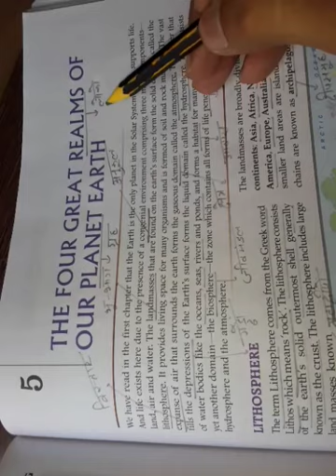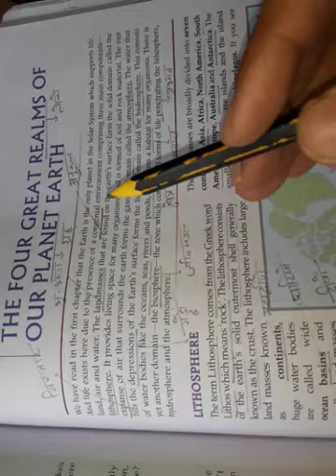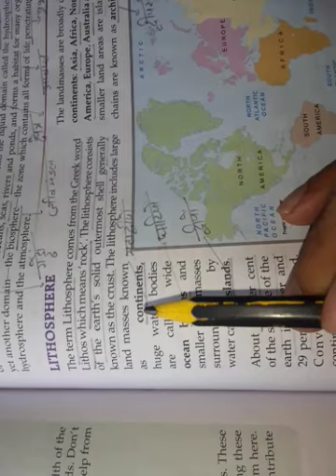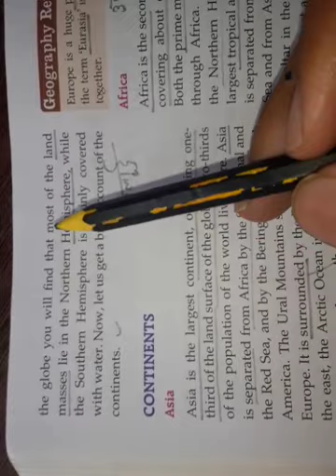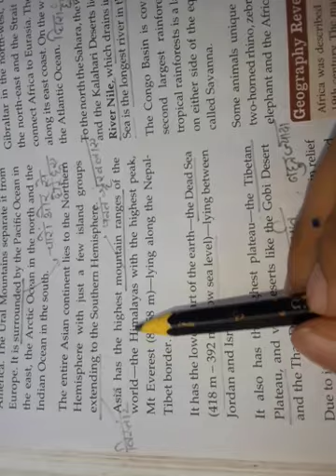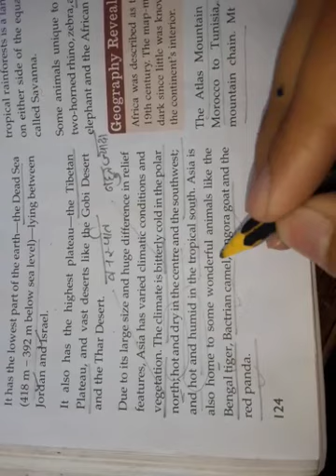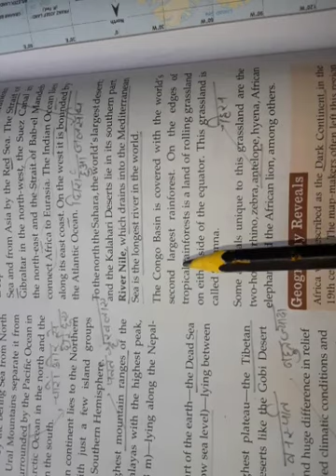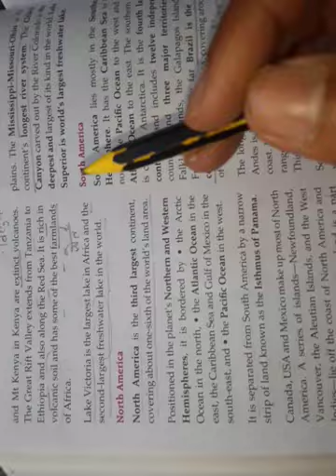Class 6 Chapter 5 The four great realms of our planet earth